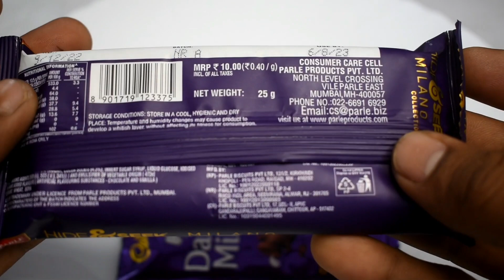HIDE & SEEK MILANO Collections Finest choco filled 😋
hay guys Mai iss video Mai aapko chocolate ka review kiya gaya hai
Hide & SEEK chocolate hai
so guys video ko ant tak dekhiye

Love you